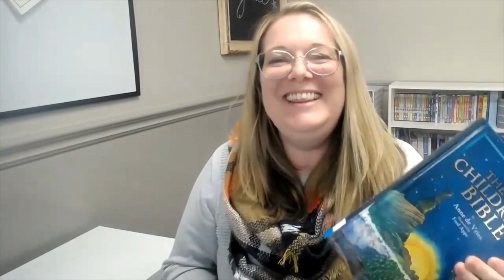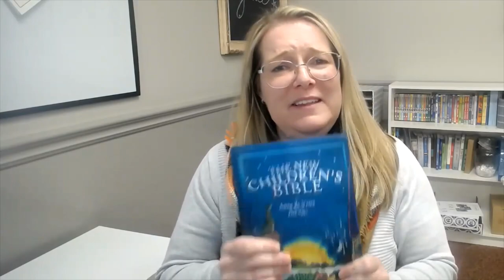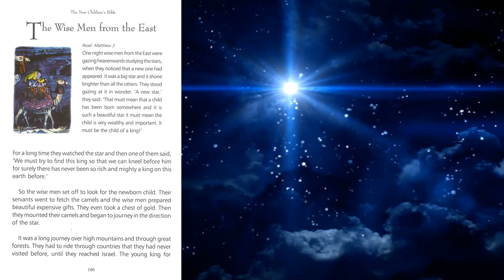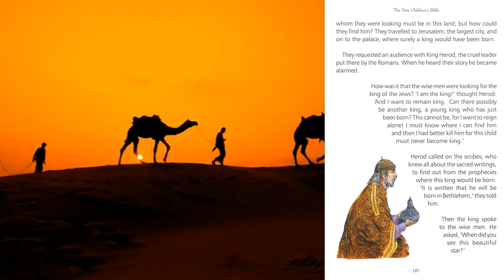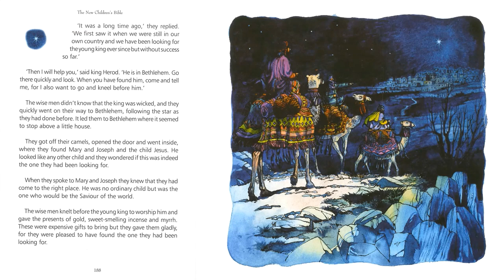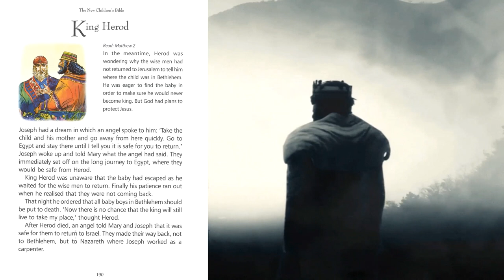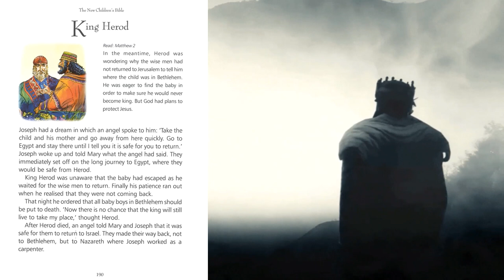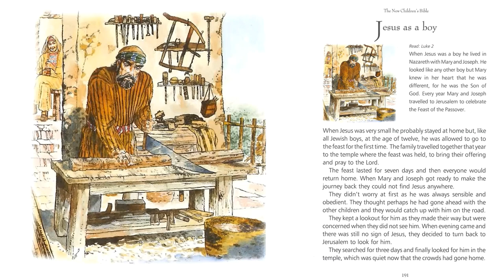Shine @ Home for January 9, 2022